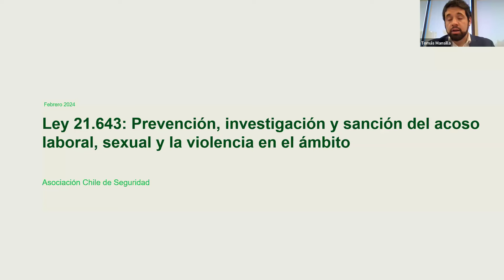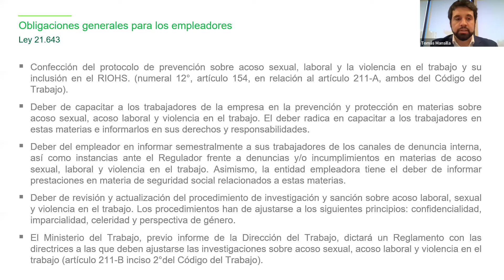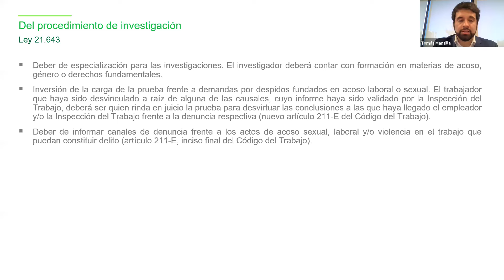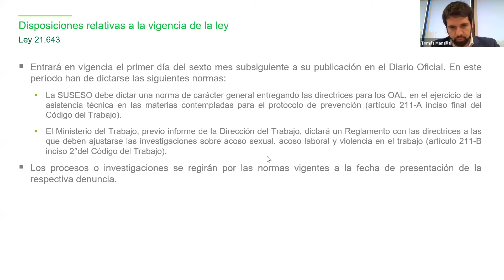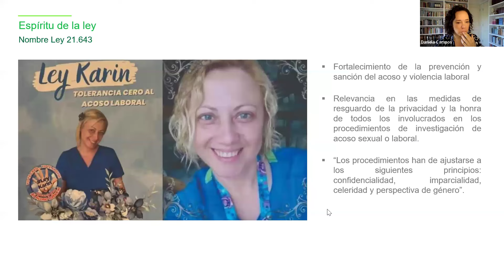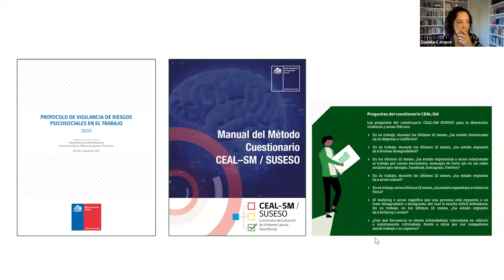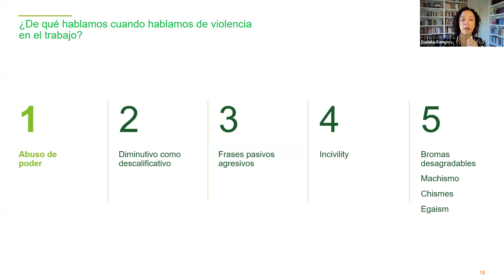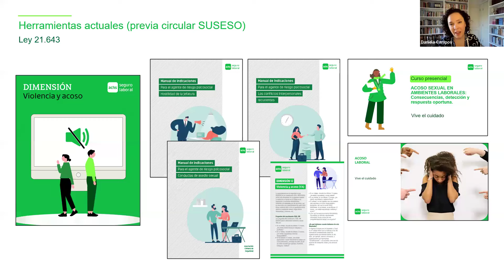Modificaciones legales en torno a acoso laboral, sexual y violencia en el trabajo (Ley 21.643)